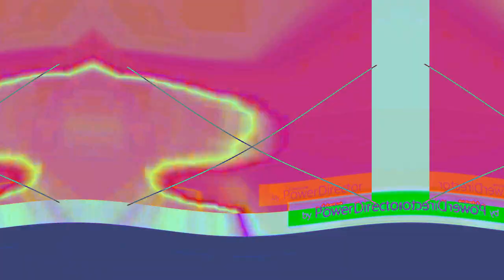Preview 2 V17 Effects Round 23 vs Everyone TAKE TWO and Read Description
Take Two because Pederico Niegas did it.
Added 2 extra effects and do not skip it, pls.